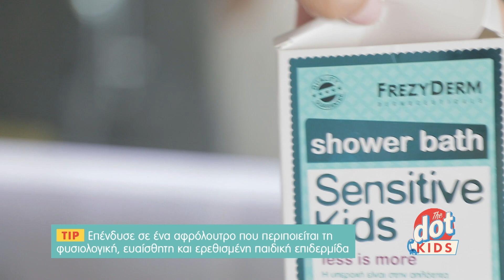Super heroes party: Το πιο διασκεδαστικό θεματικό party για αγόρια | DoT